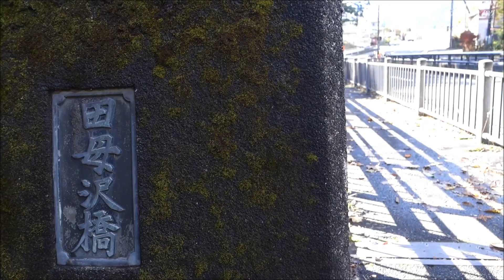【Full HD】田母沢橋の紅葉｜Tamozawabashi Bridge Autumn leaves｜Nikko City Tochigi Prefecture Japan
日光市にある田母沢橋の紅葉

Tamozawabashi Bridge Autumn leaves（Autumn colors）｜Nikko City Tochigi Prefecture Japan